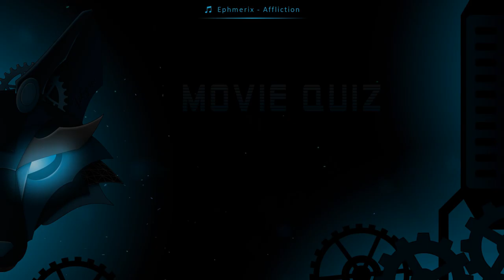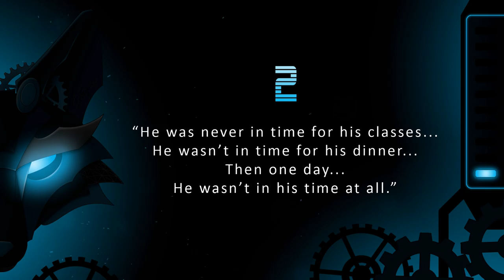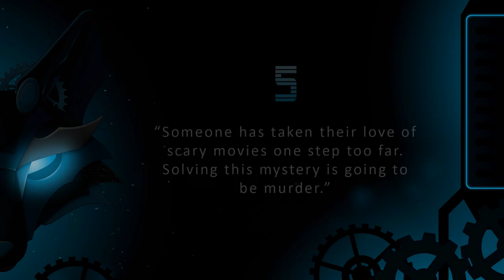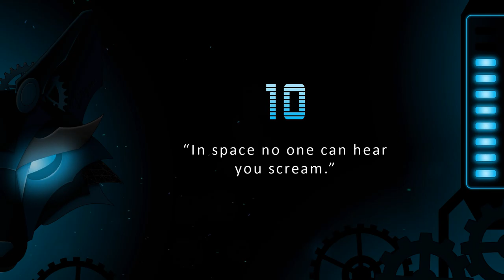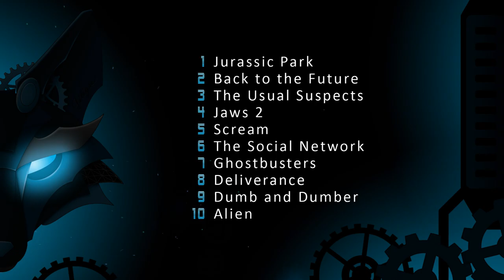Fox's Movie Quiz: Season 1 - Quiz 3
Trivia Quiz in which you have to identify movies from their taglines.

Copyright Info ©